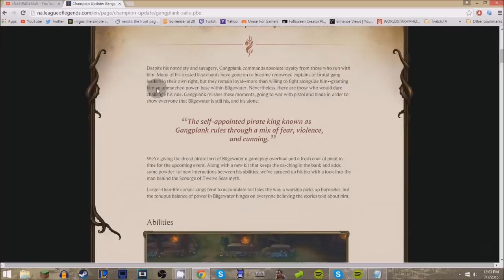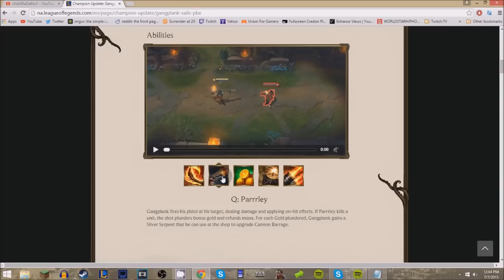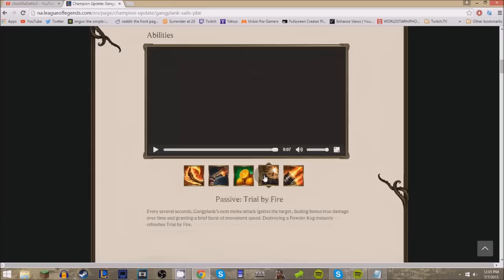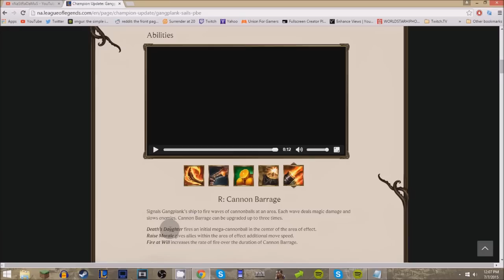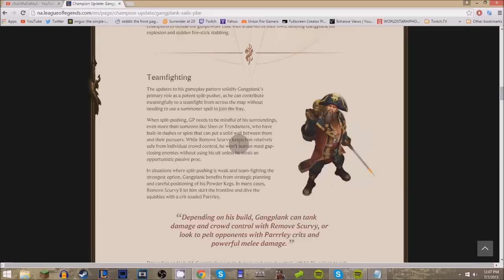Gangplank REWORK Out Now on PBE | First Look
From my experience to tips and tricks or just answering questions, I upload everyday at 9am PST. I have been making NoFap videos since 2015 and it is a movement that I believe in entirely and I have seen nothing but positivity from. I am here to share my knowledge from a journey I have been on for the past FIVE years! Less Anxiety, Higher Motivation, less Depression and just a happier life are all perks that happen when you start the NoFap journey. In this new NoFap Journey I will also be changing my content to a new style of vlog type videos. My main focus is NoFap but now I will also be trying to gain weight and workout. I am attemtping to gain 25 pounds during this journey and will document my body transformation. So I hope you enjoy the new vlog style working out type of NoFap vlogs!